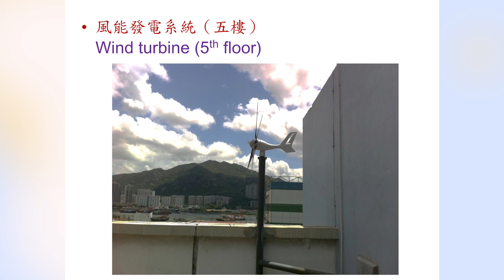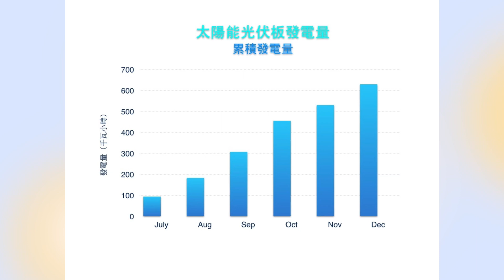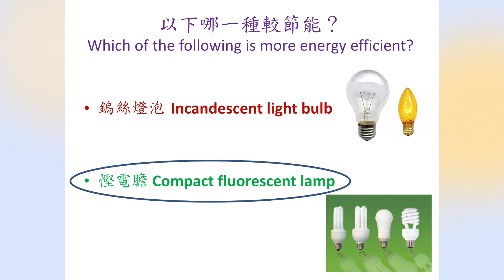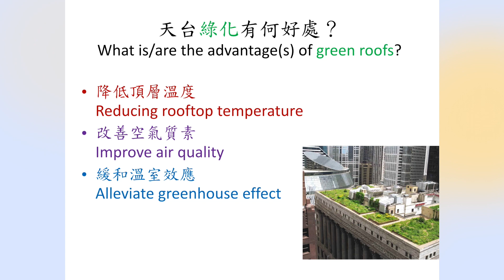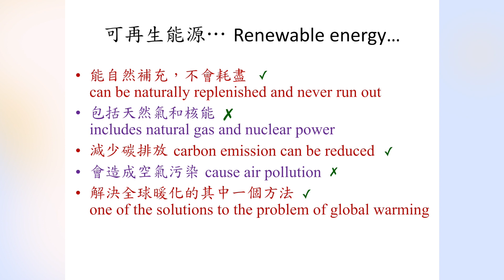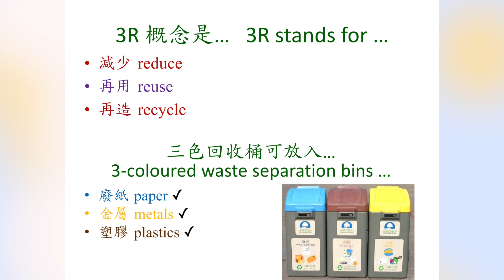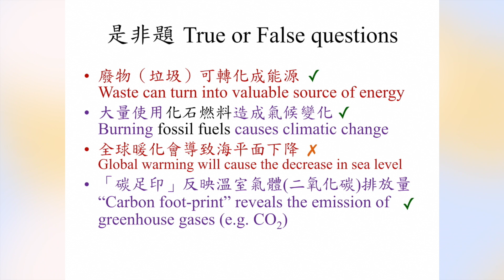加拿大神召會嘉智中學 - 「善用再生能源．共創低碳校園」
2011年底，本校獲環境及自然保育基本撥款 $52400，安裝太陽能光伏板及風能發電機組。工程於2013年5月完成；在過去一年半，本校可再生能源發電量近2000千瓦小時，以中華電力公司每千瓦小時的碳放量0.6kg 二氧化碳計算，本校的可再生能源設施已減少超過1000kg（1噸）二氧化碳排放！
 本校各科組均致力推動環保教育，而國民及公民教育組更為初中同學製作了一輯短片。短片除講述本校的可再生能源設施外，亦向同學提倡節約能源、多參與分類回收，過低碳和環保的生活，為地球的環境出一分力！